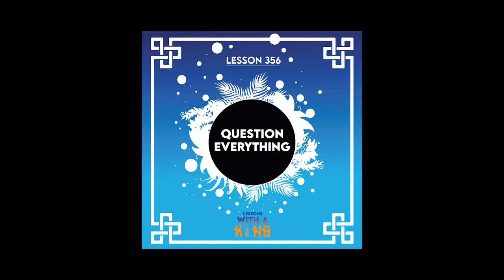Lesson 356: Question Everything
There is nothing wrong with asking questions. If you don't know something, ask. If something seems unclear, ask. If something seems off, ask. If you don't ask, you won't know. So ask as many questions as you need to get to the level of comfort that works for you.

PROMPT: How comfortable are you with asking questions?

Support LWAK